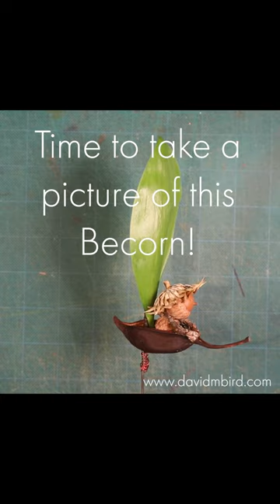Boating Adventure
This chipmunk knew a good thing when she found it! I hope she is enjoying some hearty feasts, now that it’s winter :)

This is one of several new prints in my shop. PLEASE don’t delay. Last year I was overwhelmed with orders right before Christmas and wasn’t able to get everything out in time. I’m hoping to avoid that this year, so please don’t wait!